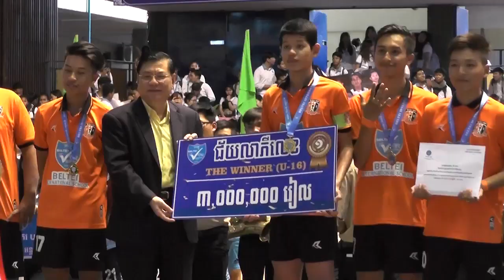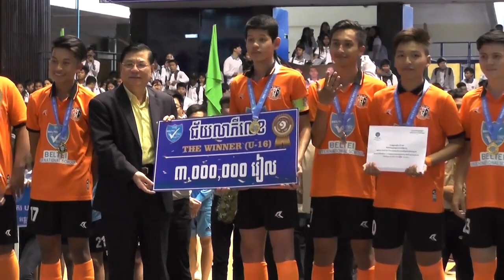សិស្សប៊ែលធីជាង ៥០០០នាក់ ចូលរួមបិទការប្រកួតកីឡាបាល់ទាត់ ដណ្តើមពានរង្វាន់ ឆ្នាំ២០១៨ U-13 &U-16